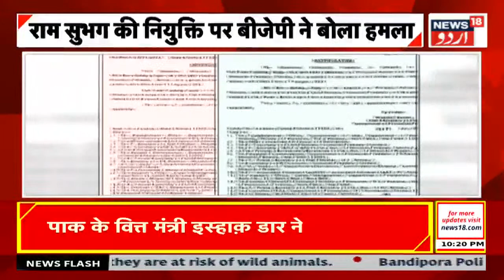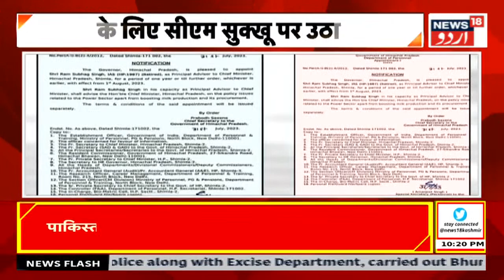Top News: लोकमान्य तिलक पुरस्कार से सम्मानित हुए पीएम मोदी | PM Modi Visit | Breaking News | News18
प्रधानमंत्री नरेंद्र मोदी आज पुणे में लोकमान्य बाल गंगाधर तिलक राष्ट्रीय पुरस्कार से सम्मानित किए गए। इस कार्यक्रम में एनसीपी प्रमुख शरद पवार भी मौजूद रहे। शरद पवार के साथ सीएम एकनाथ शिंदे, डिप्टी सीएम देवेंद्र फडणवीस और अजित पवार ने मंच साझा किया।